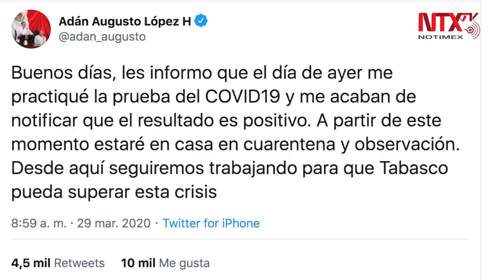Dan alta médica al gobernador de Tabasco por COVID-19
El gobernador de Tabasco, Adán Augusto López Hernández informó este lunes que tras haber estado 35 días en aislamiento, siguiendo todos los protocolos sanitarios, ha recibido la alta médica tras dar negativo a la segunda prueba que le fue practicada de COVID-19.